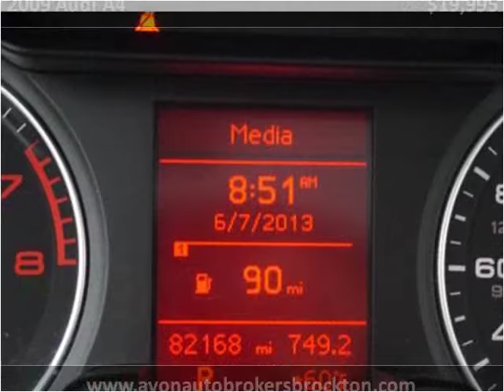2009 Audi A4 Used Cars Brockton MA